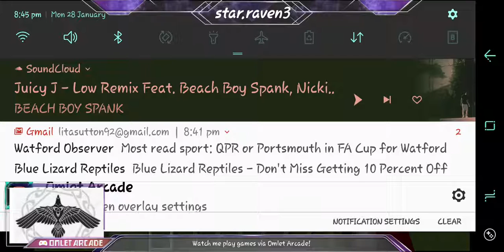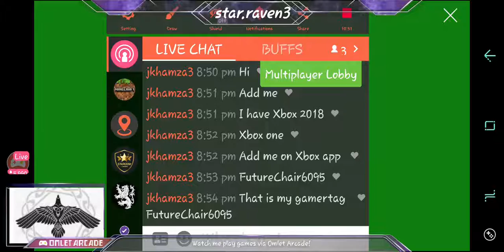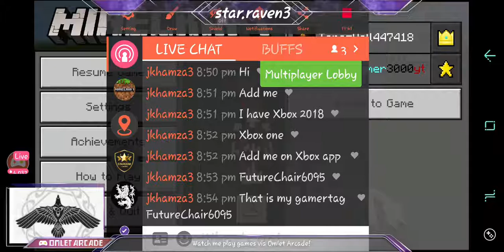STARstreamteam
Come build a village.